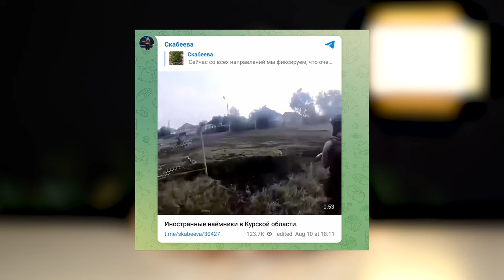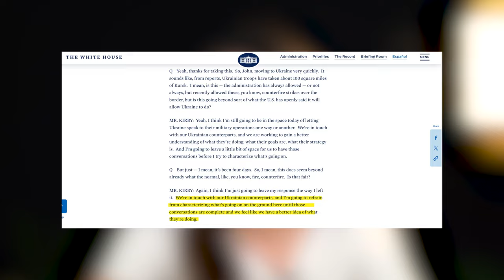Суджа - це Україна? ТОП фейків за тиждень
6 серпня 2024 року ЗСУ зайшли в Курську область росії з боку Сумщини. Станом на 13 серпня відомо, що ЗСУ контролюють 74 населені пункти в Курській області. Російські посадовці спочатку заявили про відбиття атаки ЗСУ, а пізніше таки визнали просування ЗСУ та почали виправдовувати провал своєї армії перед народом. У відео розповідаємо, чи брали участь в українській операції «найманці» та чи справді Суджу приєднають до Сум, а між США та Києвом назріває конфлікт.

У цьому випуску:
00:00 - вступ
00:29 - російську Суджу приєднають до Сум
01:35 - жоден росіянин не потрапив у полон
02:28 - винищувач Су-34 нібито вдарив по ЗСУ у Сумській області
03:45 - французькі та польські найманці у Суджі
04:39 - американці "незадоволені" українською операцією в Курську та вимагають пояснень?